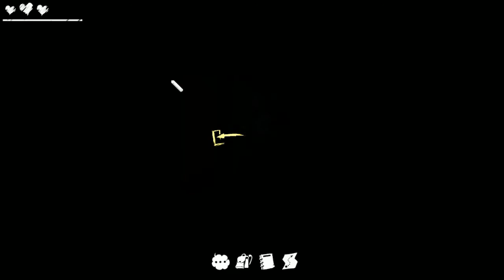국산 공포게임 더 코마: 커팅 클래스 #6 (The Coma: Cutting Class)｜왓섭! GAME